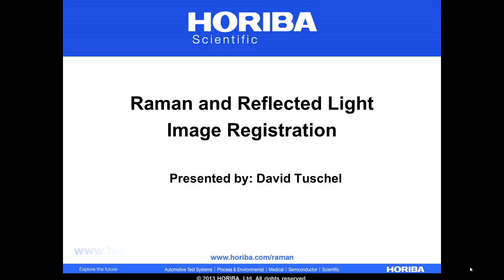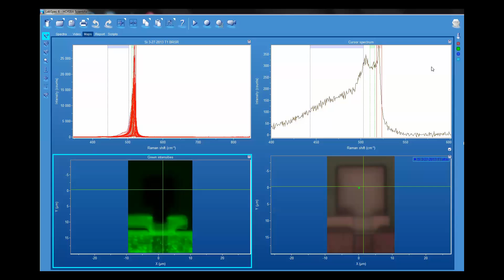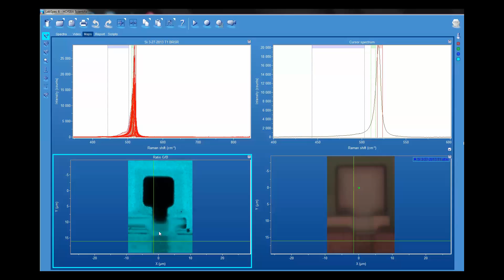Raman and Reflected Light Image Registration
Raman image of a Si test structure and its correspondence to the reflected light image